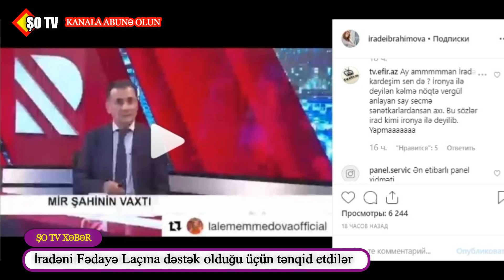İradə İbrahimovanı Fədayə Laçına görə tənqid etdilər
Orxan Şirinlinin təqdimatında Magazin turu videosu
Gülyazla Gülyanağın ailəsində faciə
"Xanımın klip təqdimatında nə işi var?
"Bunu özümə bağışlaya bilməyəcəm" - Elnarə Röya ilə barışmasından danışdı
İradəni Fədayəyə dəstək verdiyi üçün tənqid etdilər

Orxan Şirinli ŞOTV    Abunə OL